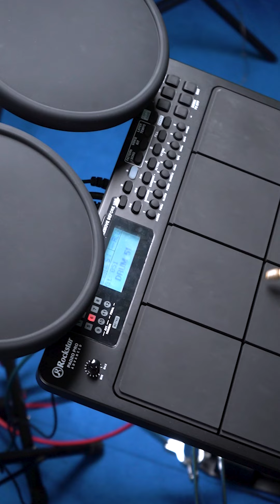Get ready to rock with the RockstarPad20ProAdvanced Octapad!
Perfect for creating awesome beats and rhythms.